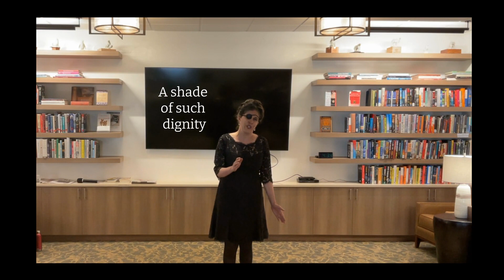Ombra mai fu - AnnaMaria Cardinalli